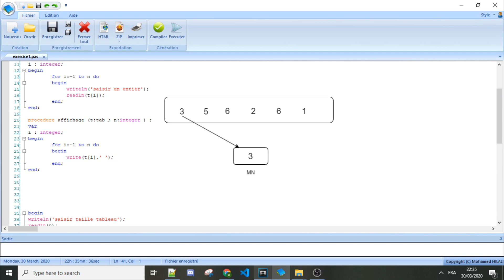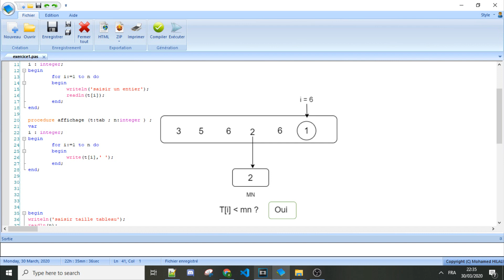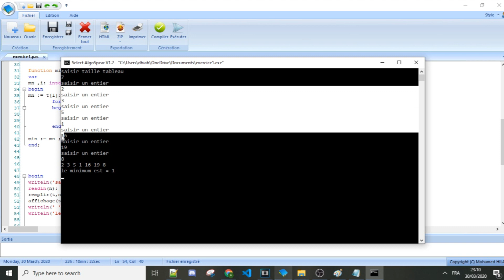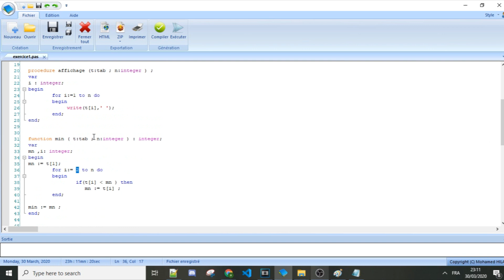Les procedures et fonctions : exercice 2 : minimum d'un tableau